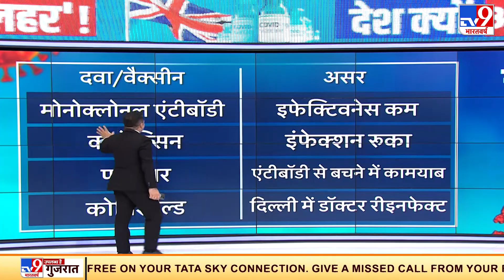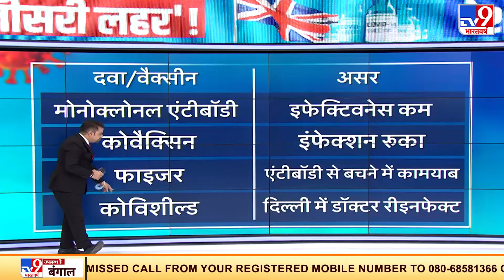भारत में एक स्टडी के बाद बहुत बड़ा खुलासा, India में मिला डेल्टा वैरिएंट सुपर इनफेक्शियस | Covid19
भारत में एक स्टडी के बाद बहुत बड़ा खुलासा हुआ है.स्टडी के मुताबिक, भारत में मिला डल्टा वैरिएंट सुपर इन्फेक्शियस है.